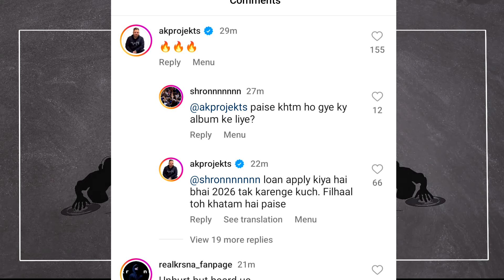KR$NA FINALLY ANNOUNCED ! ELVISH ARMY ANGRY ON RAFTAAR ! HATE COMMENTS SPAMMING ! ANKIT KHANNA REACT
►SONGS LINK